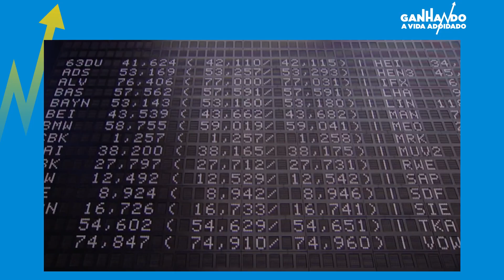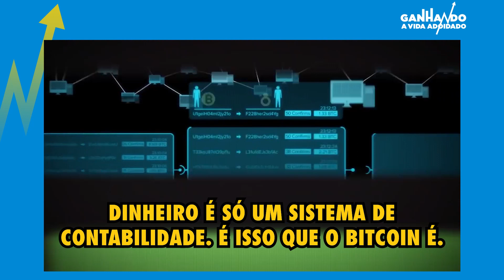Filmes sobre Bolsa de Valores - Parte 4 | Ganhando a Vida Adoidado!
Pega a pipoca e se joga no sofá. Com esse vídeo você vai conhecer 3 filmes que eu assisti que tem TUDO A VER com Bolsa de Valores! Compartilha com aquele amigo que vai começar a investir também!

Pregão encerrado!